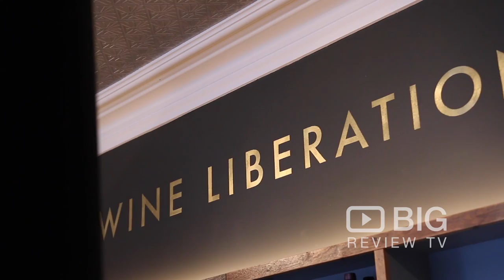Vindinista Wine Bar in Acton London serving Good Food and Wine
Welcome to Vindinista - A cosy neighbourhood wine bar in Acton, W3. We serve great wines we love by the glass. Wines from off the beaten track and food too.

Vindinista
74 Churchfield Road Acton London United Kingdom W3 6DH